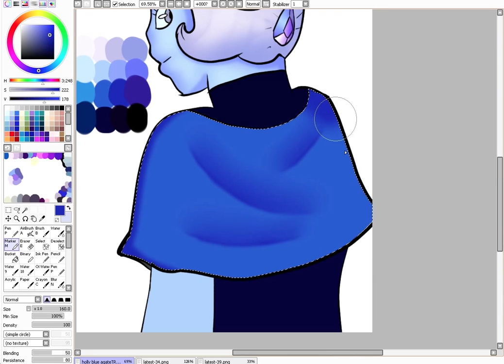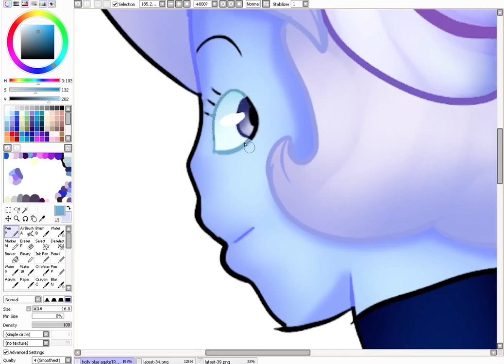holly blue agate - speedpaint - collab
i kinda dont like how this came out, me recoloring the lines was kinda weird, as there's still black spots there (look at my wording!)

song name: New Land
artist: ALBIS